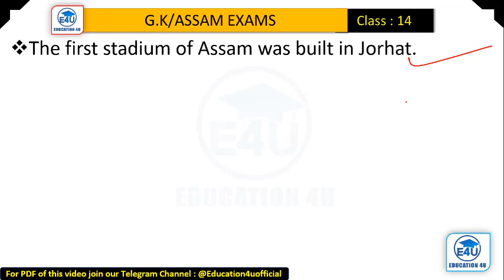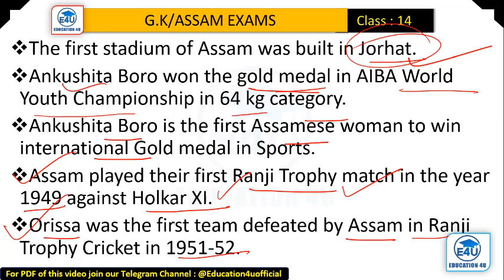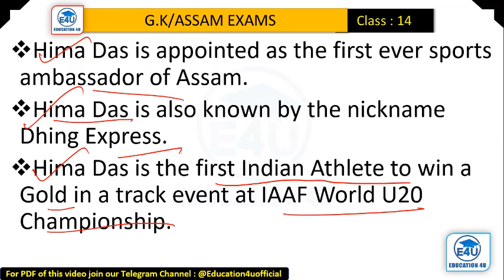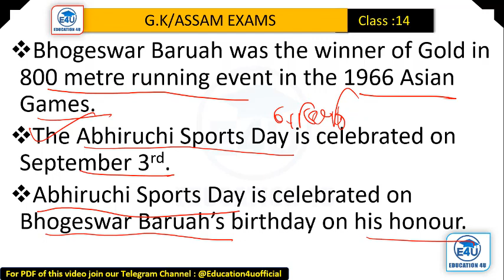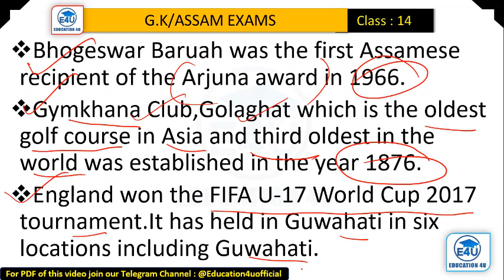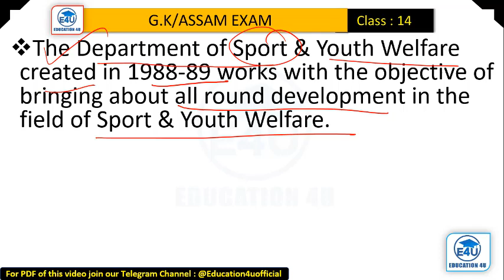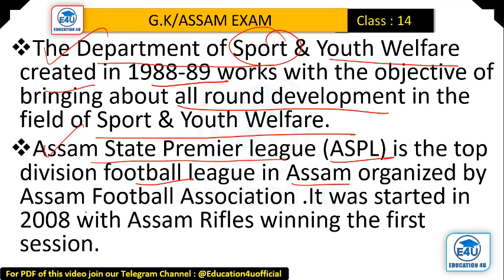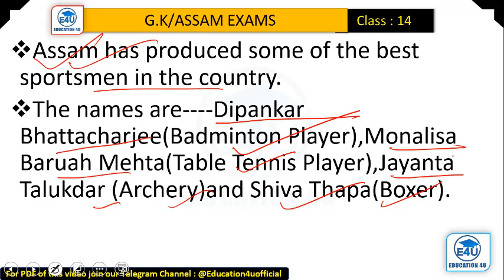Sports of ASSAM/অসমৰ খেল-ধেমালি/Complete Information in one class/For any competitive Exam of Assam